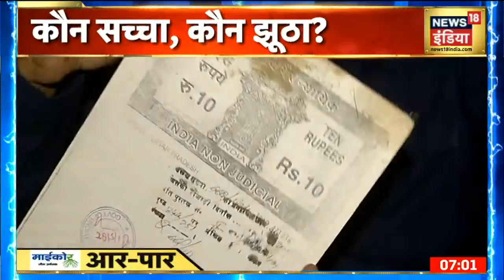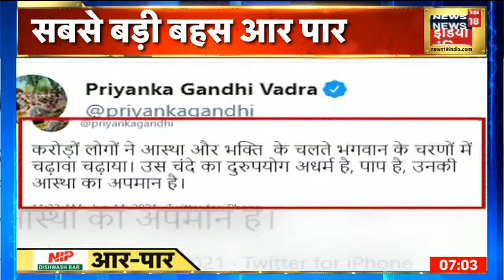क्या राम के नाम पर हो रही है सियासी चाल? मंदिर Trust पर लगे भ्रष्टाचार के आरोप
10 साल पहले 2 लोगों के बीच एक जमीन को लेकर समझौता हुआ कि दो करोड़ में यह जमीन बेची जाएगी हालाकि उस वक्त जमीन नहीं बेची गई और इसी समझौते के तहत 10 साल बाद यह जमीन पुरानी था कीमत जाने दो करोड़ रुपए में बेच दी जाती है.